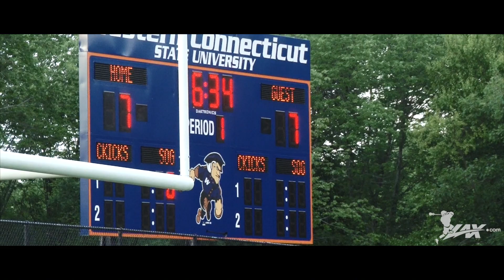2015 Maverik Showtime | Class of '17 All Star Game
- As one of the premier recruiting showcases held each summer, the Maverik Showtime lacrosse camp features some of the top rising sophomore and junior lacrosse players from around the country. The four day long camp culminates in two All-Star Games, where the best of the best show off their skills on front of coaches from the biggest colleges in the sport. Check out highlights from the Class of 2017 All-Star Game with Lax.com!